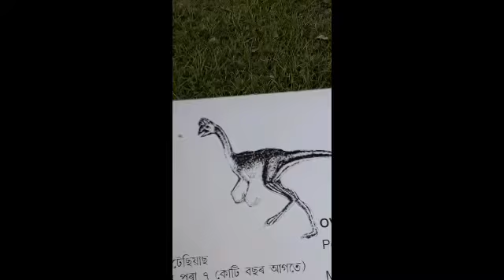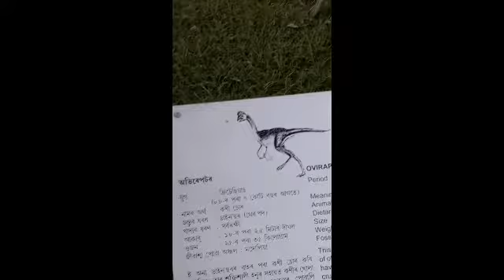500 Years Old Animals || ৫০০ বছৰ আগৰ প্ৰাণী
500 Years Old Animals || ৫০০ বছৰ আগৰ প্ৰাণী

Mijaan YouTube channel more videos link:-